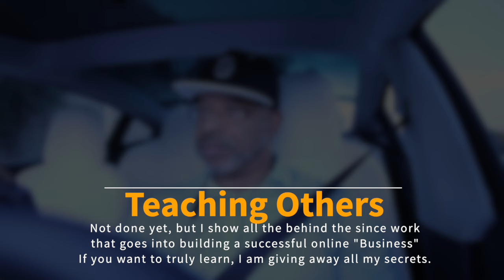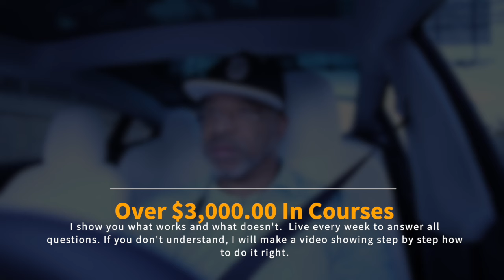🚗 Producer's SHOCKING Reaction to Mike Cross Car Ep1! 🤯 | Coast Contra's FREESTYLE is PURE FIRE! 🔥🎶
Dive in with me as I take a ride through Mike Cross Car Reaction Ep1! Coast Contra's freestyle lyrics, flow, and delivery left me absolutely astonished. From unexpected moments to the sheer raw talent on display, this reaction is one for the books! 🎧

🟩 F.E.E.D FUNDRAISER Help Us Feed Others.

𝗖𝗔𝗧𝗘𝗚𝗢𝗥𝗬:
Entertainment
Music
Stream